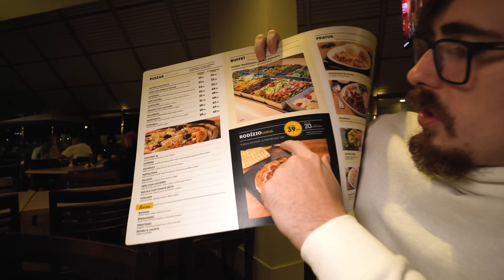Rodizio de pizza baratasso no Shopping I Restaurante Viena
Vim ao Viena no Shopping Eldorado, provar o seu rodizio de pizza, por sinal um dos rodízios de pizza mais baratos de São Paulo, vamos provar pizza de calabresa, mussarela, marguerita, frango catupiry e muito mais! Fica que no final tem pizzas doces com o Vinhais!

Viena: Shopping Eldorado
Endereço: Av. Rebouças, 3970 - Pinheiros, São Paulo - SP, 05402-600

00:00 Estou no Restaurante Viena
01:00 Rodízio de Pizza
03:00 O primeiro pedaço chegou
03:30 Portuguesa
04:46 Marguerita
05:20 Mussarela
06:20 Escarola e Palmito
07:20 Calabresa
08:59 Calabresa e Catupiry
09:30 Frango Catupiry
11:30 Pizza de Atum
12:00 Vinhais com Pizza de Goiabada
12:24 Pizza de Brigadeiro
13:20 Pizza de Banana
14:43 Se inscreva no canal